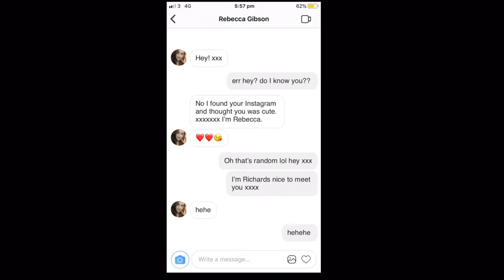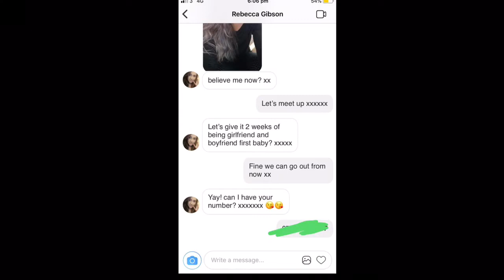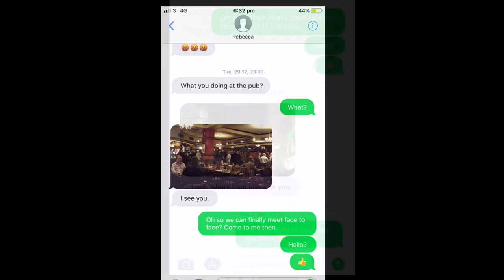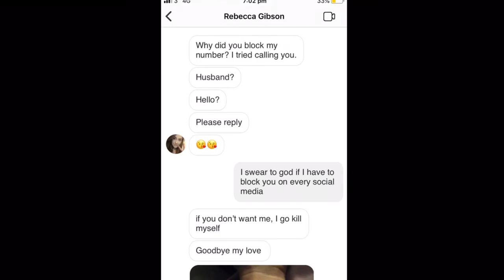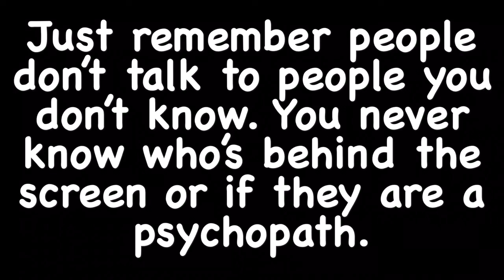Creepy Crazy Girlfriend Story